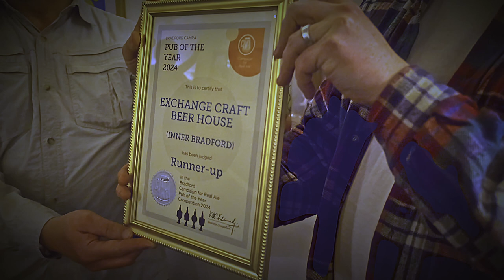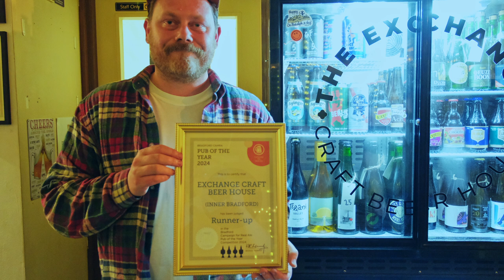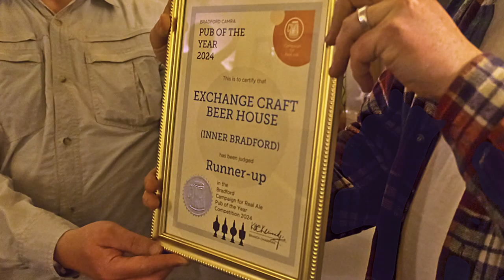Life: Exchange Craft Beer House - Pub of the year 2024, CAMER Runner Up - May 2024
Well done Ben and Alice, and the staff at the Exchange Bar. Bradford, West Yorkshire, for becoming the Bradford CAMER Runner-Up for the inner Bradford, 2024.